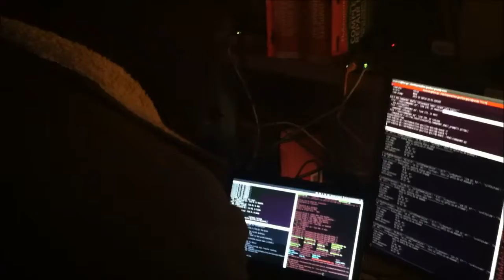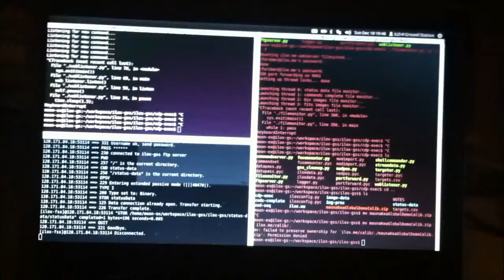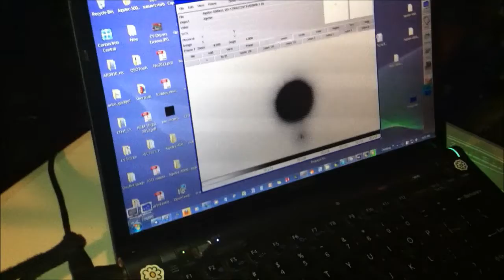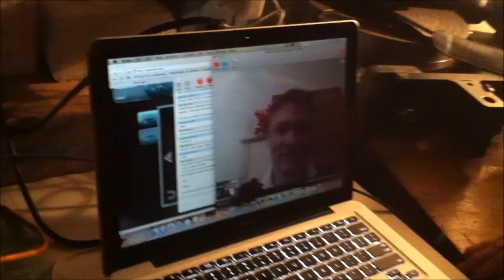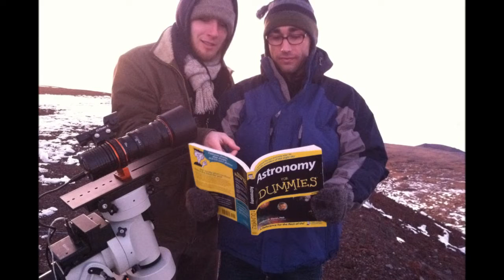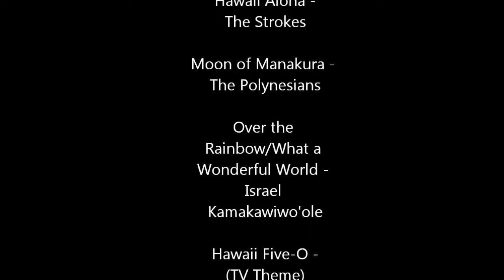ILO-X Global Demo - 18 Dec 11 (Mauna Kea)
On December 18th, 2011, Moon Express produced a Global Demonstration of the International Lunar Observatory precursor instrument (ILO-X) on the Summit of Mauna Kea, Hawai'i. This demonstration was a substantial milestone in the development of the ILO-X, designed and built by Moon Express for the International Lunar Observatory Association (ILOA), a non profits 501(c) organization founded and led by American businessman / educator, Steve Durst.

An international community of scientists is taking part in the development of this privately sponsored optical space telescope that will be launched to the Moon aboard the inaugural Moon Express mission and deliver back first ever astronomical images from the lunar surface.

This video documents the ILO-X Global Demo and the days leading up to it. Despite some twists provided by unexpectedly deteriorating conditions on Mauna Kea, the experiment met all key goals and proved the viability of an internet-based command and control software architecture for a remote instrument operating in a harsh environment with spacecraft imposed characteristics and limitations.

The International Lunar Observatory Association (ILOA) is led by American businessman / educator Steve Durst, who plans to place an astronomical observatory on the Moon by 2014 that will capture never before seen images of the Galaxy, Stars, Moon and Earth. This precursor mission will provide valuable experience and risk reduction for a future South Pole ILO mission.

The ILO-X is expanding the model of commercial space investment to the Moon to do science, education, exploration and commercial activities -- such as Lunar Broadcasting of Space Calendar through affiliated Space Age Publishing Company. "The primary goal of the International Lunar Observatory is to expand human understanding of the Galaxy and Cosmos through observation from our Moon," said ILOA founder and director, Steve Durst. "We are extremely encouraged by our Global Demonstration and are excited about sending the ILO-X to the Moon."

Google Lunar X PRIZE contender, Moon Express, has designed and is building the International Lunar Observatory precursor (ILO-X) as the first optical astronomical telescope that will operate on the Moon, looking out at the Galaxy and heavens beyond and back at the Earth. About the size of a shoe-box, the ILO-X is using leading edge optical and imaging technology to deliver dramatic inspiring deep sky pictures of objects inside and outside our Milky Way Galaxy.

"The ILO will allow researchers, educators and students from around the world to access astronomical images from the surface of the Moon," said Bob Richards, co-founder and CEO of Moon Express. "It's inspirational science at its best."